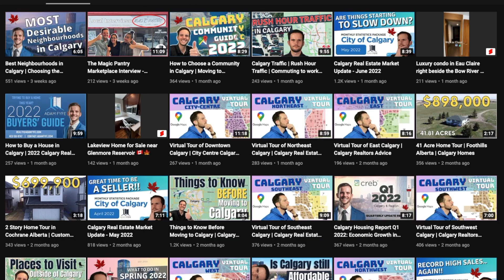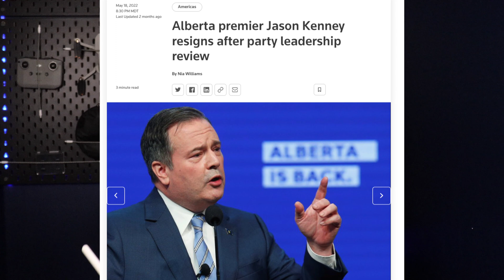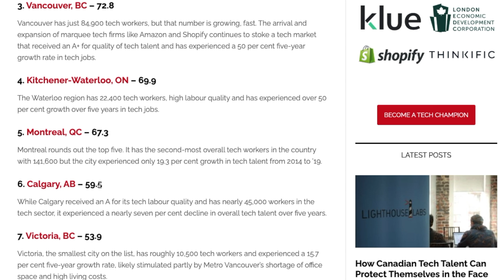Top 10 Reasons NOT to Move to Calgary in 2022 | Moving to Calgary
Have you ever asked yourself if Calgary was a good move or not? I have come up with many reasons as to WHY you SHOULD move to Calgary but haven't made a video of why you shouldn't move to Calgary. so For this week's video, I am sharing 5 reasons about Calgary that some people may want to consider before moving to the city. Some people believe finding employment, the winter months, vehicle damages, and the dry climate affecting your body all add up to the reasons why they should avoid Calgary. I really want to shine a light on all aspects of Calgary and not just the over-the-top positive ones. Calgary is not for everyone, and here are a few of my reasons as to why that is.

00:00 - Intro
00:35 - Calgary's Political Views
01:51 - Calgary Redneckss
02:38 - Calgary's Tourism
03:43 - Calgary's Economy / Calgary Economic State
04:50 - Smalltown Calgary
06:13 - Outro

What you will learn:
- Calgary Real Estate Market
- Calgary Housing Market
- Calgary Home Prices
- Calgary Realtor
- Calgary Realtors
- Why you shouldn't move to Calgary
- Reasons to avoid Calgary
- Moving to Calgary
- Moving to Alberta
- Moving to Canada
- Why move to Calgary
- Why not move to Calgary
- Why move to Calgary this year
- Reasons to move to Calgary
- Reasons not to move to Calgary
- Reasons to not move to Calgary
- People coming to Calgary
- Why avoid Calgary
- Should I avoid Calgary
- Should I move to Calgary